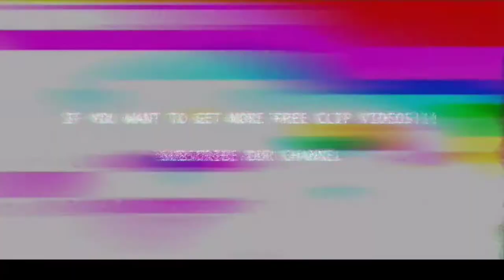Kylian Mbappe ⚪ Free Clip / No Watermark 🔵 Free To Use 🌑 2021/22